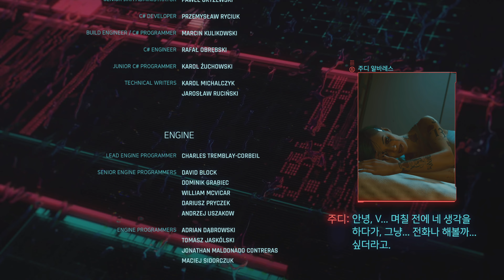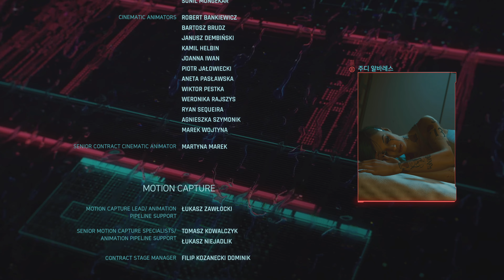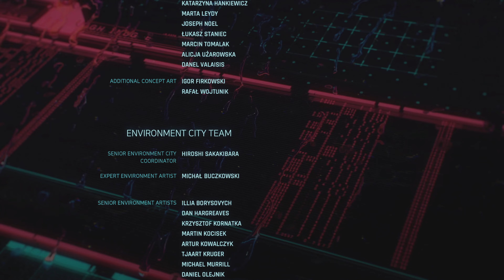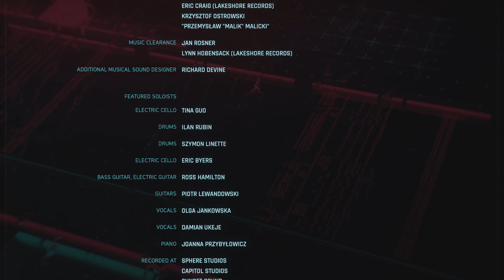[PS4][K]사이버펑크 2077 (Cyberpunk 2077) - 7: Bad End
Release Date: December 10, 2020 / Play Date: December 12, 2020

0:00:00 - 녹턴 OP55N1 / Nocturne OP55N1
0:03:50 - 엔딩 / Ending

*4K 해상도 지원에 (업로드일 기준) 약 3-5일 소요.

사이버펑크 2077 (Cyberpunk 2077)